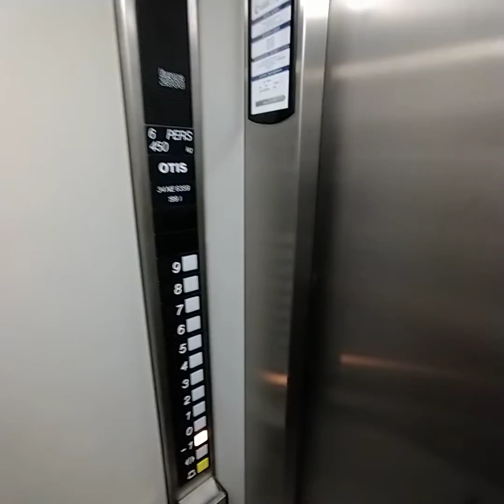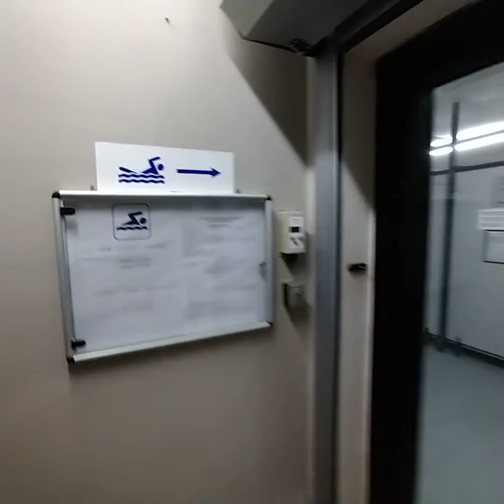Just down the hall, through the door...